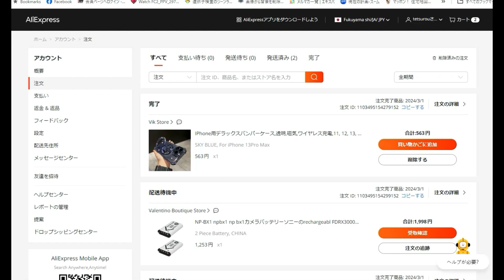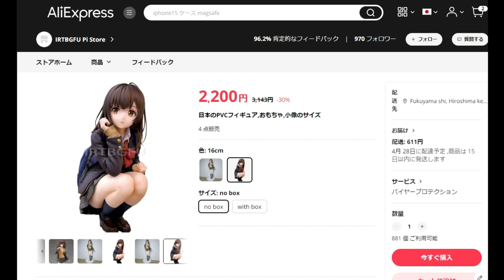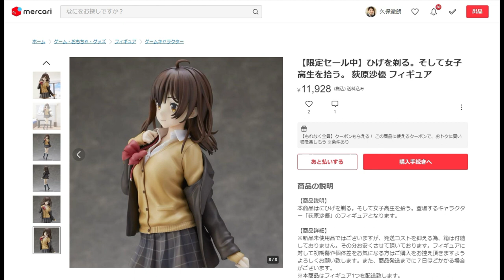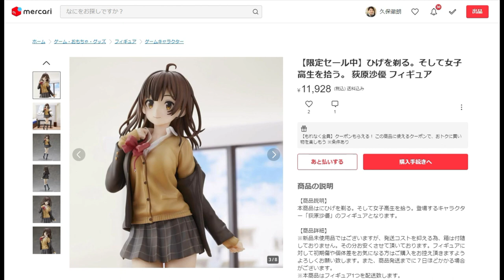【隠居TV】AliExpress「格安美少女フィギュア」はアテになるのか？